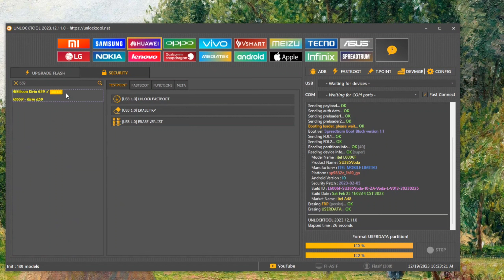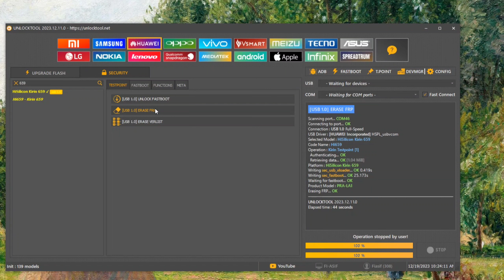Huwaie P8 lite | Frp remvoe By testpoint || Unlock Tool